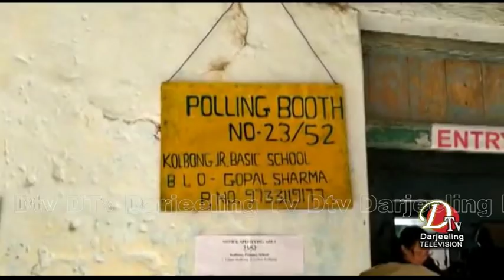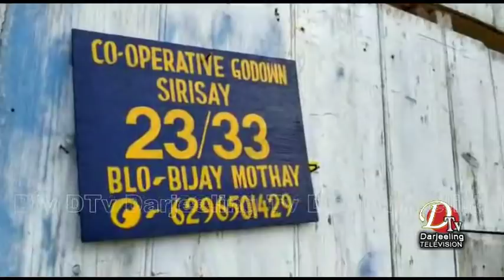बिजनबारी क्षेत्रमा पनि चुनाव शान्ति पूर्ण ढंगमा जारी